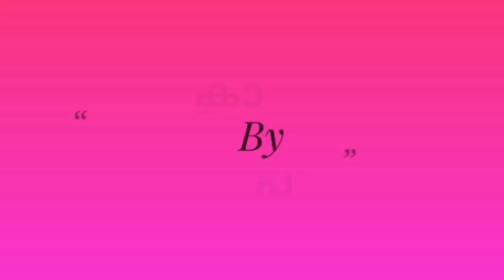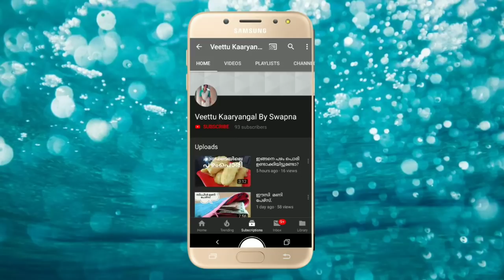Cleaning routine for winter